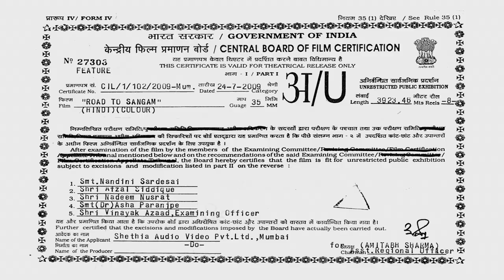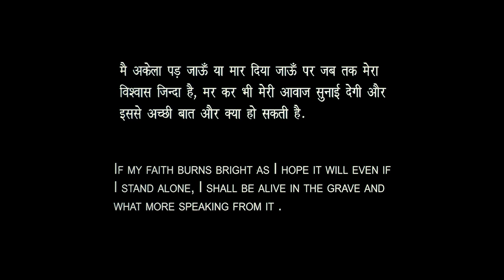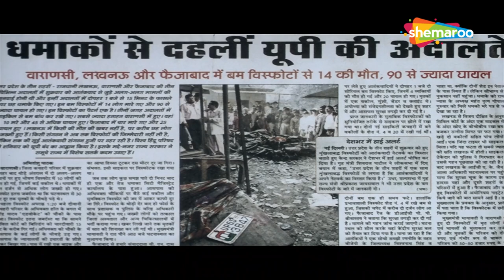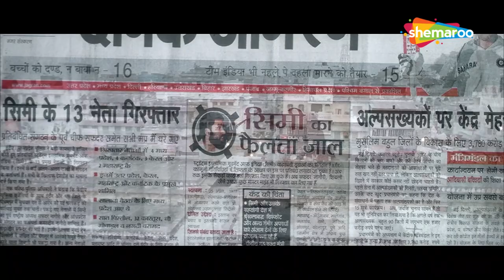उनके खिलाफ आवाज़ उठाएंगे | Road To Sangam (2010) (HD) | Paresh Rawal, Om Puri, Swati Chitnis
Road to Sangam is a simple story of a God fearing, devout Muslim mechanic named Hasmat Ullah (Paresh Rawal) who has been entrusted the job of repairing an old Ford V8 engine, not knowing the historic significance – that it once carried the ashes of Mahatma Gandhi which were immersed in the holy Triveni Sangam.

Movie Name - Road To Sangam (2010)
Cast -  Paresh Rawal, Om Puri, Swati Chitnis , Pavan Malhotra, Javed Sheikh
Director - Amit Rai
Music by - Nitin Kumar Gupta; Prem Haria and Vijay Mishra as "VINAY"